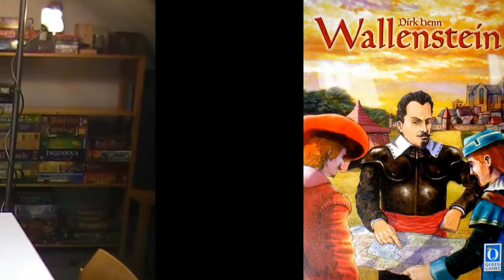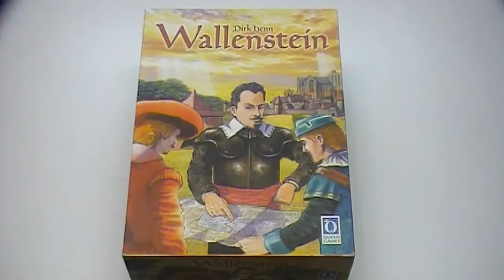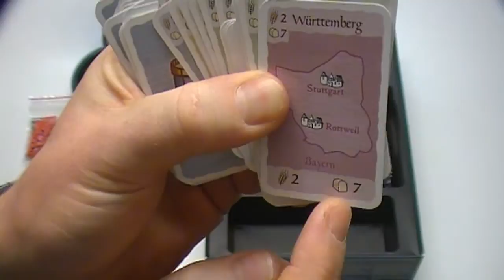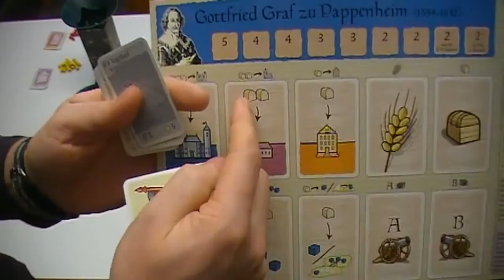Wallenstein (NL)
Uitleg & Review van het spel "Wallenstein", uitgegeven door Queen Games, door Nox' Spellenzolder.
3-5 Spelers
120 -150 Minuten Speeltijd